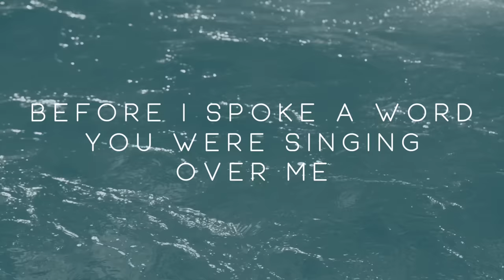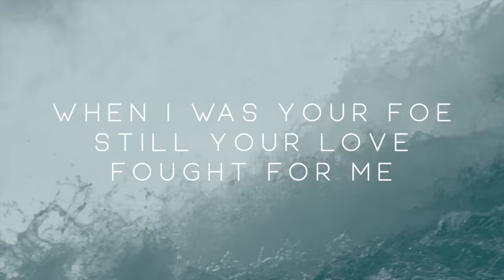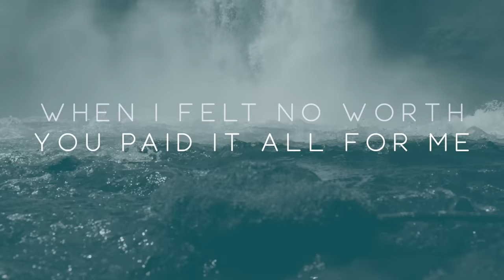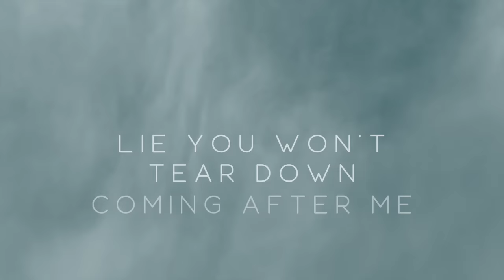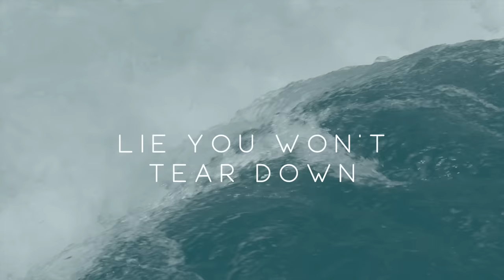Michael W. Smith - Reckless Love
RECKLESS LOVE - Song #5 - From Michael W. Smith's new album, AWAKEN: The Surrounded Experience.

Written By:  Caleb Culver, Cory Asbury, Ran Jackson